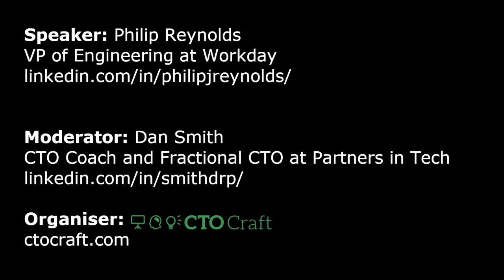CTO Craft Bytes - Building Influence and Executive Presence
We will discuss the importance of having awareness early on about your reputation and explain how to be intentional with developing an executive presence over time to expand your visibility, reliability and expertise.

Philip Reynolds will use his own journey and challenges with executive presence to provide some inspiration for people to start their own.

Speaker:
Philip Reynolds - VP of Engineering at Workday

Moderator:
Dan Smith - CTO Coach and Fractional CTO at Partners in Tech

CTO Craft is a mentoring and coaching community for technology leaders around the world, focusing on supporting technologists in their leadership growth. The community numbers over a thousand and provides 1:1 coaching, mentoring groups, an online community and events.